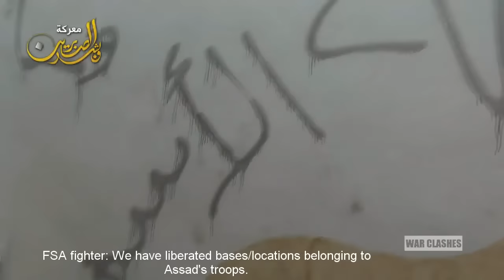Syrian Rebels In Heavy Clashes With The Syrian Army In Daraya | Syrian Civil War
The Free Syrian Army announced in a Statement that is attacking Syrian Army positions to liberate the southern area controlled by the Syrian government and to advance towards Damascus, and to break the siege on Darayya.

Darayya is a Syrian city administratively belonging to Rif Dimashq. It has been one of the oldest cities in Syria, known for being the place where Paul the Apostle had his conversion (30s AD), "on Damascus road"

According to the Free Syrian Army that After fierce clashes which are still going on, the rebels were able to advance and take over large areas in the Eastern area close to Kafrsousseh.

Among them many strategic spots that the Syrian government used to launch its operations against Western Al Ghouta, in addition to a large number of buildings in the Southern area close to Sahnaya.

Darayya has seen heavy fighting during the Syrian Civil War. The city was an early hotspot for anti-government protests. The city fell to anti-government militants from the Al-Qaeda-affiliated group Jabhat al-Nusra and some point in the first half of 2012, and was re-captured twice by the Syrian army and other pro-government forces: first at in the end of August 2012, often refered to as the Darayya massacre, and a second time on 4 January 2013.

However, as of summer 2013 fighting continued in the city with most of the municipality controlled by anti-government forces.